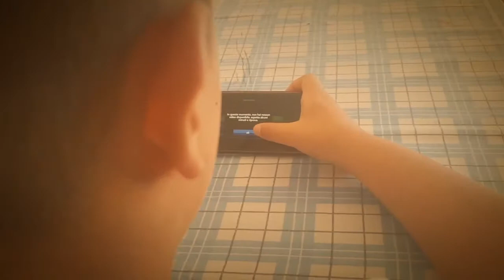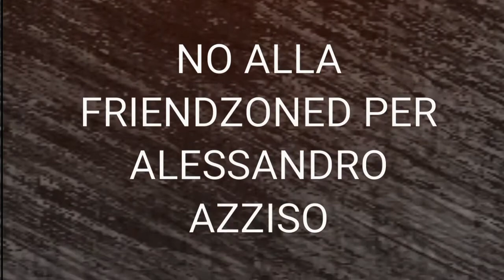FRIENDZONE.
friendzone eh una cosa. BRUTTA